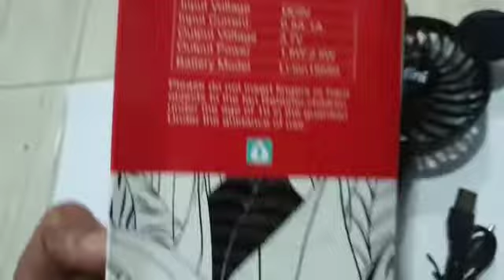KIPAS MICKEY MOUSE LED LAMPU PORTABLE MINI FAN ( TARAKAN CHAMPIONS )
KIPAS MICKEY MOUSE LED LAMPU PORTABLE